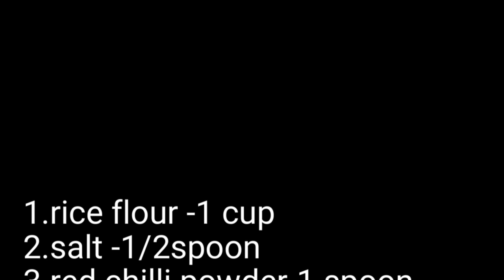కరకరలాడే కారపు చెక్కలు||evening snacks spicy chekkalu||hot crispy spicy😋chekkalu very easy making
Hi !welcome back to oju cooking.